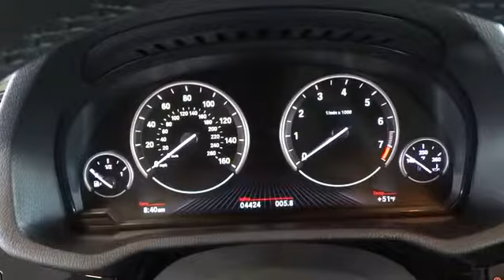2016 BMW X3 San Francisco, San Jose, Oakland, Marin, bay area, CA 36900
2016 BMW X3

BRUSHED ALUMINUM TRIM, COLD WEATHER PACKAGE -inc: Heated Front Seats Heated Rear Seats Heated Steering Wheel Retractable Headlight Washers, DRIVER ASSISTANCE PACKAGE -inc: Rear View Camera Park Distance Control, POWER FRONT BUCKET SEATS -inc: 8-way power adjustable front seats w/2-way manual headrests (STD), PREMIUM PACKAGE -inc: Satellite Radio 1 year subscription Comfort Access Keyless Entry Lumbar Support, SATIN ALUMINUM ROOF RAILS, TECHNOLOGY PACKAGE -inc: Instrument Cluster w/Extended Contents Head-Up Display Navigation System Remote Services Advanced Real-Time Traffic Information BMW Online & BMW Apps, XLINE -inc: Dark Copper High-Gloss Trim Wheels: 19 x 8.5 Light Alloy Y-Spoke (Style 608) Tires: P245/45R19 AS Run-Flat xLine (7HW), Express Open/Close Sliding And Tilting Glass 1st And 2nd Row Sunroof w/Power Sunshade|Speed Sensitive Rain Detecting Variable Intermittent Wipers w/Heated Jets|Leatherette Door Trim Insert|FOB Controls -inc: Trunk/Hatch/Tailgate Windows and Sunroof/Convertible Roof|Leatherette Gear Shift Knob|Radio: Anti-Theft AM/FM Stereo CD/MP3 Player -inc: Radio Data System (RDS)|Sport Leather Steering Wheel|Hands-Free Bluetooth & USB Audio Connection|SensaTec Leatherette Upholstery|Full-Time All-Wheel Drive|4-Wheel Disc Brakes w/4-Wheel ABS Front And Rear Vented Discs Brake Assist Hill Descent Control Hill Hold Control and Electric Parking Brake|Tire Specific Low Tire Pressure Warning